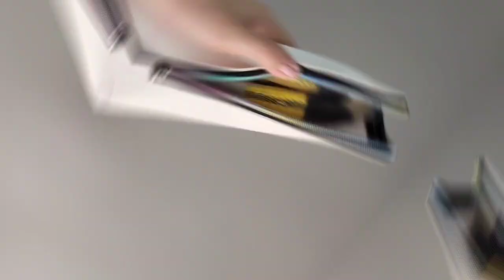Vonira Beauty 12 piezas juego de pinceles de maquillaje para artistas de maquillaje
Este completo juego de brochas incluye 12 brochas de maquillaje diseñadas profesionalmente para todas sus necesidades de maquillaje.

Los pinceles son una gran ventaja para artistas principiantes y profesionales, ya que son de calidad superior a un precio asequible, una variedad completa que le permite mantener su maquillaje.